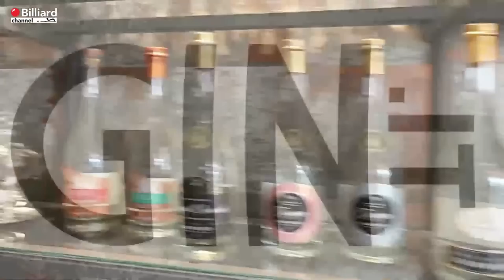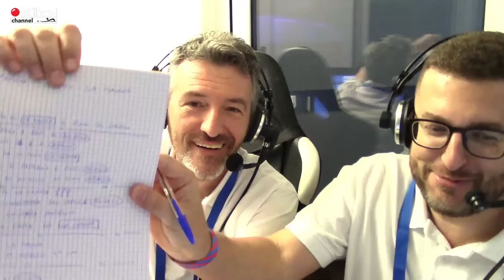La Manna Antonio VS Aniello Michelangelo - Mondiali 2022 Calangianus - Selezioni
Trasmissione in diretta dei Mondiali di Stecca 2022, svolti nella città di Calangianus (SS), presso il Centro Expo.